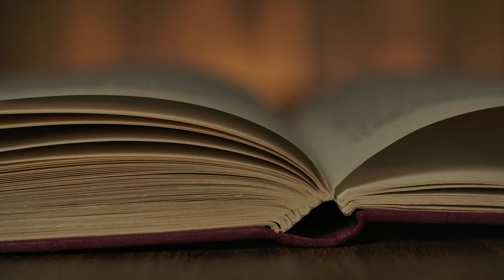Reményik Sándor - Az Ige, Előadó: Verebes Zoltán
Reményik Sándor
Az Ige

Vigyázzatok ma jól, mikor beszéltek,
És áhitattal ejtsétek a szót,
A nyelv ma néktek végső menedéktek,
A nyelv ma tündérvár és katakomba,

E drága nyelvet porrá ne törjétek,
Ne nyúljon hozzá avatatlanul
Senki: ne szaggassátok szirmait
A rózsafának, mely hóban virul.
Úgy beszéljen ki-ki magyarul,
Mintha imádkozna,
Mintha aranyat, tömjént, myrrhát hozna!

És aki költő, az legyen király,
És pap és próféta és soha más.
Nem illik daróc főpapi talárhoz,
S királyi nyelvhez koldus-dadogás.

Vigyázzatok: a nyelv ma szent kehely,
Ki borát issza: Élet borát issza,
Előre néz s csak néha-néha vissza –
S a kelyhet többé nem engedi el!

Videó és zene: Envato licence
Zene: LuckyBlackCat - Art Gallery